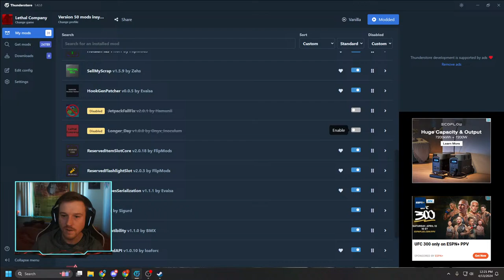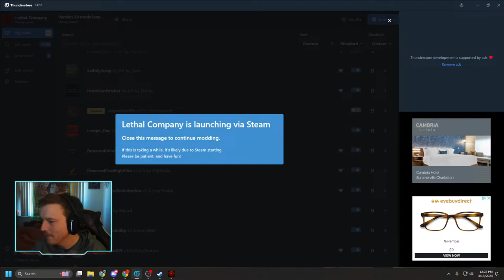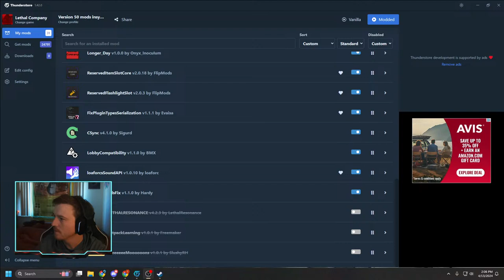2k+ Solo Attempt (burfday stream)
Appreciate any feedback or suggestions to make stream better :)